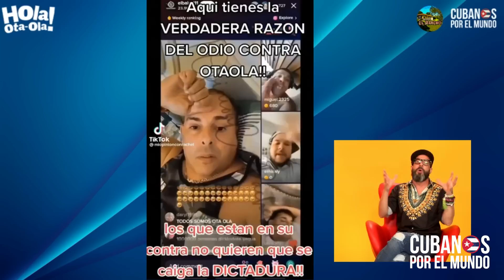Otaola expone las razones de porque muchos lo odian: "si Cuba se cae a mí me deportan"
¿Quiénes son los que se odian a Otaola y por qué? Otaola expone las razones de porque muchos lo odian: "si Cuba se cae a mí me deportan"